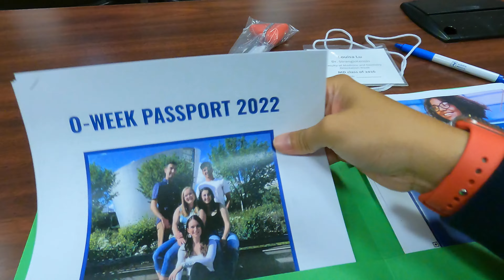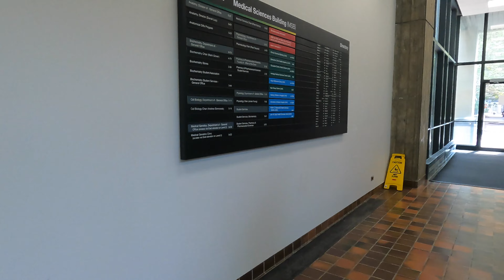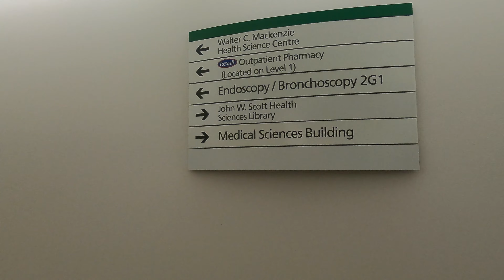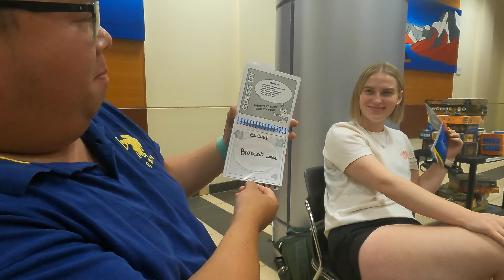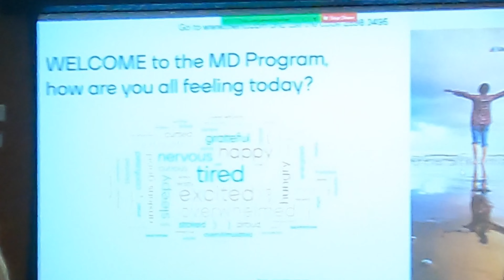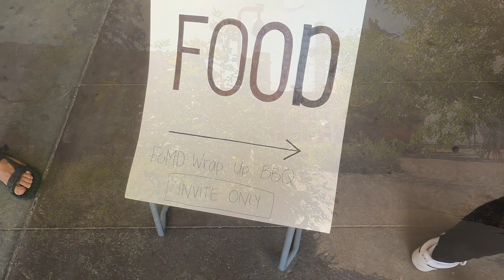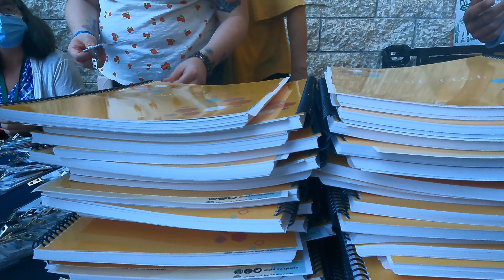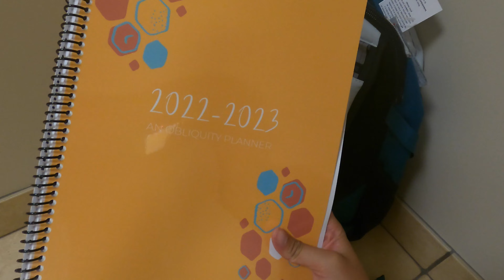My MD Journey || Medical School Orientation Week 2022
Come join me as I start medical school officially in our Orientation Week (O-Week) at the University of Alberta Faculty of Medicine.

This vlog is a compilation of all the welcome speeches, events, and swag that we got throughout O-Week plus our Canadian Medical Association Class of 2026 Backpack!

0:00 Day 1 of O-Week
1:18 Orientation Packages Pickup
2:16 First Time in Katz 1-080
5:30 Campus Tour
7:40 Fishbowl
8:13 Day 2 of O-Week
13:30 Round Dance with all FoMD students
14:09 Board Game Night with FoMD students
15:05 Day 3 of O-Week
18:26 Free Light Dinner and Improv Show
19:49 Day 4 of O-Week
21:00 Day 5 of O-Week
22:23 O-Week FoMD BBQ
23:01 MD Class of 2026 Group Photo
23:10 Canadian Medical Association Backpack Day
25:26 MD Class of 2026 Backpack Group Photo